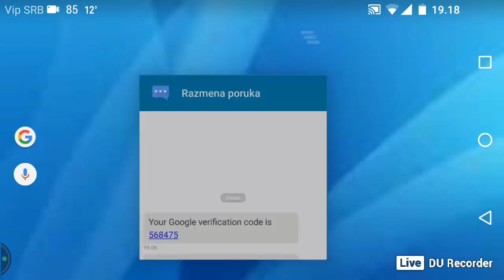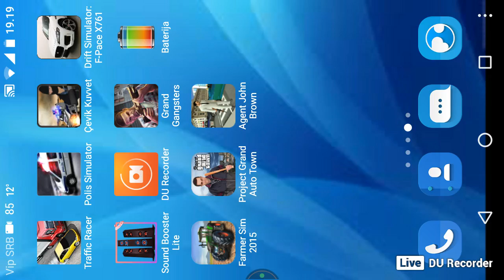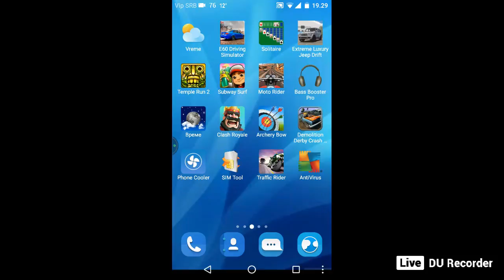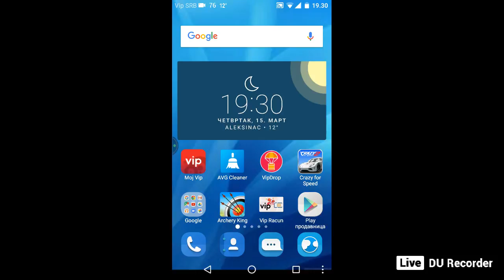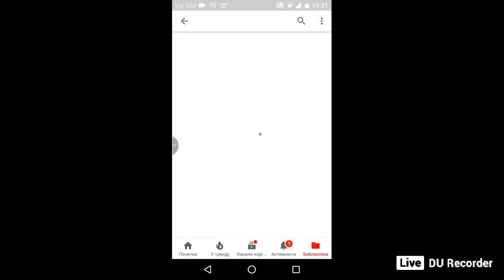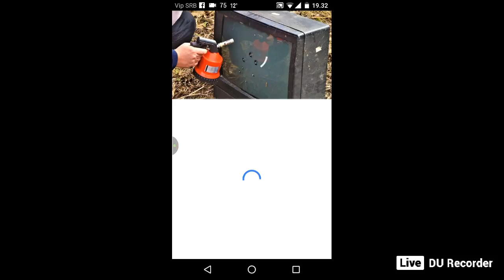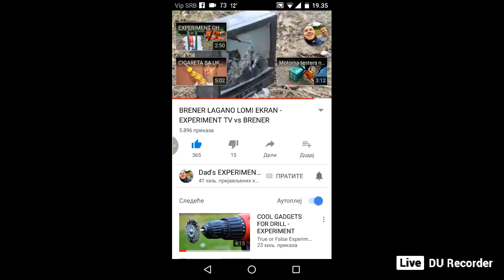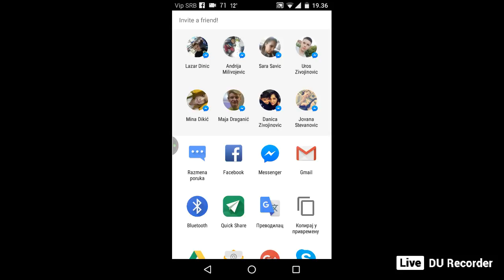Andrija Draganić Muđa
Nađite me na Facebook:Andrija Draganić